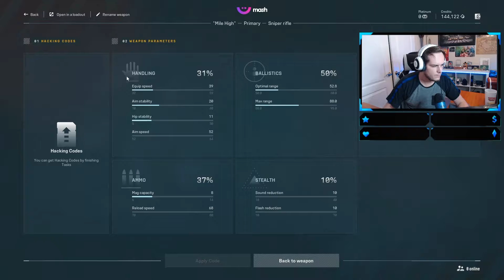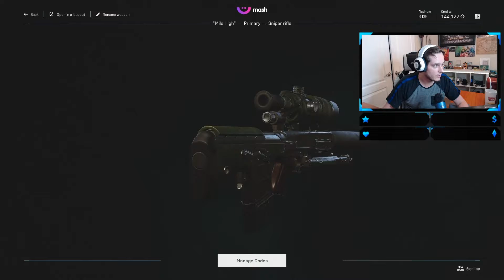9 to 5: The Mile High Club!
Hello Beautiful Souls! Welcome back to the channel, thank you for stopping by and giving a bit of your time I appreciate it more than you can imagine. Thank you all for the support.

Today on the Channel we are doing another something but this one is familiar but welcomed! This will be the first Weapon Highlight in 9 to 5, and the weapon weve chosen is the Mile High, Sniper Rifle. This game was in development in secret for about 3 years and the devs finally decided to let it loose.  If you like the content let me know and we'll do some more

9 to 5 is a Tactical 3 vs 3 vs 3 team based shooter that has 3 rounds where each team fights over objectives or finishes each other off!

Shout out to my awesome viewers and friends from our Discord who helped me make this all possible.

Feel free to view me on twitter anytime for updates or when we go live on stream!
Twitter.com/GrandKengor

Credit to all the songs!
Intro and Outro
1. Au5 Star Scarf

2. Fresh Up by tubebackr

3. Serenade by Scandinavianz & Limujii

4. Imaginary by Broken Elegance & Nomyn